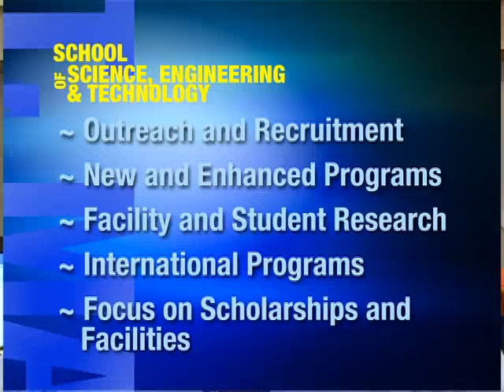Dean Winston Erevelles, Ph.D.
Winton Erevelles, Ph.D., is dean of the School of Science, Engineering and Technology at St. Mary's University in San Antonio, Texas.